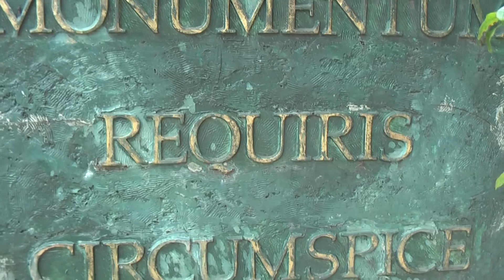ПОЛЬША: Человек без ног в Познани... Poland Bydgoszcz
Путешествие в Голливуд: ПОЛЬША